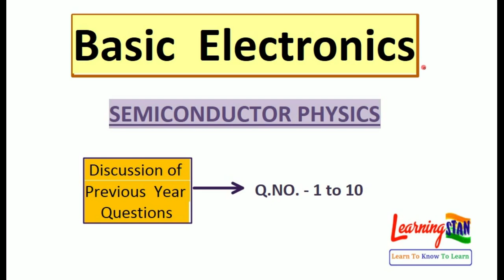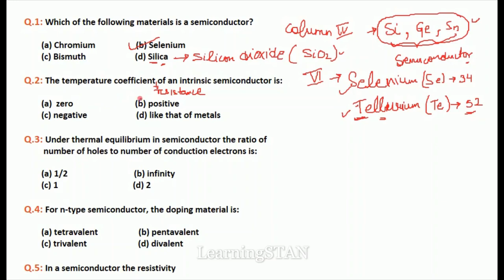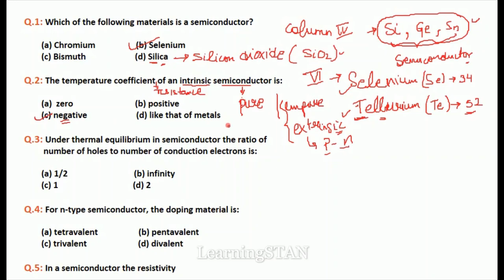Basic Electronics || Semiconductor Physics || Lect- 1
Objective Questions with full explanation.
Very useful for all JE level exams.
SSC JE, UPPCL JE, PSPCL JE, & Other state JE